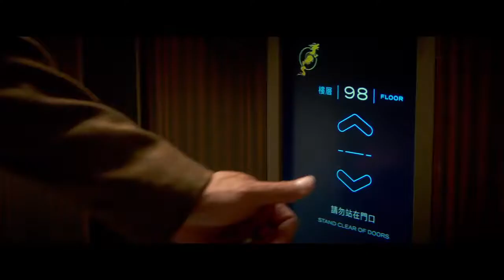Skyscraper Official Trailer HD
ХМТ барьцааны иргэдийг аврах тасгийн ахлагч, АНУ-ын ахмад дайчин Вилл Сайор одоо тэнгэр баганадсан өндөр барилгын аюулгүй байдлыг хариуцаж ажилладаг. Хонг Конгын хамгийн өндөр гэх бас хамгийн сайн хамгаалалттай барилга гал гарна, энэ бүхний бурууг Вилл-д тохохоор төлөвлөсөн байдаг, гэмт хэрэгтэн хэмээн эрэн сурвалжлагдаж байгаа түүнд энэ бүгдийн ард байгаа гэмт этгээдийг олж нэрээ цэвэрлэх, мөн галын дээд түвшинд гарах гарцгүй болсон гэр бүлээ ямар нэг аргаар аврах ёстой.